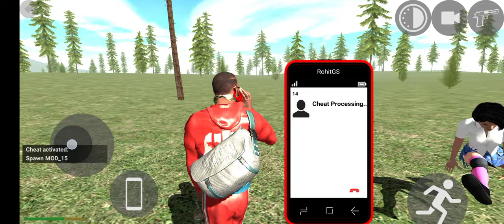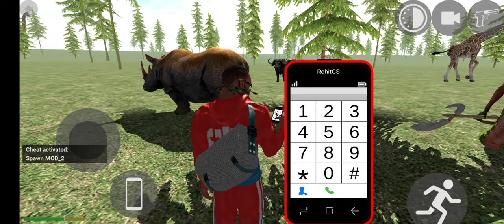blackpower power scorpio trending viralvideo viral car fortuner sunilgameingchannel